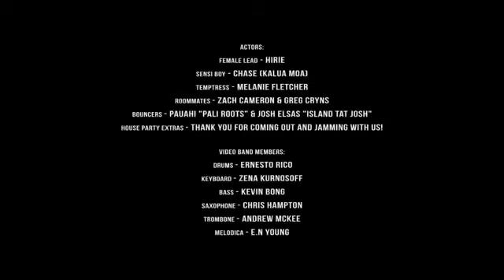HIRIE SENSI BOY